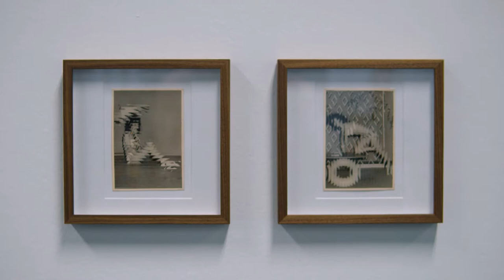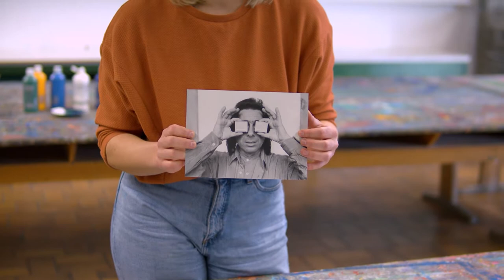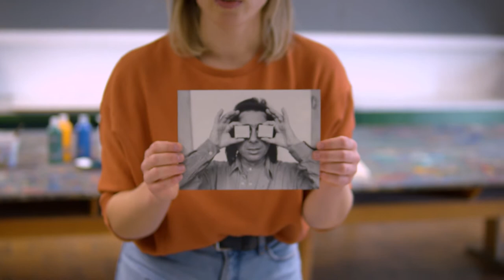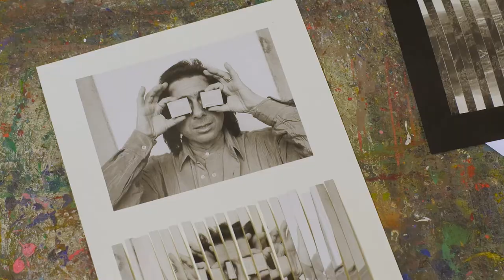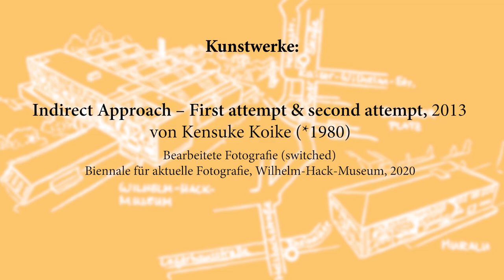ArtHACKs mit dem Wilhelm-Hack-Museum - Switch Images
Ein Kooperationsprojekt mit dem Wilhelm-Hack-Museum.

Switch Images - Was ist das? Valentina Jaffé zeigt diese Collage-Technik und wie man sie selbst machen kann.